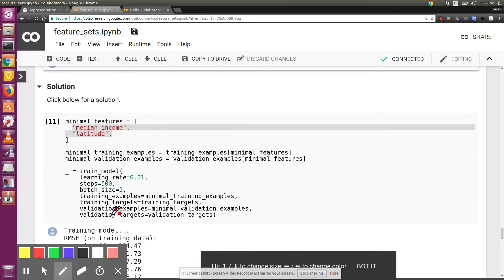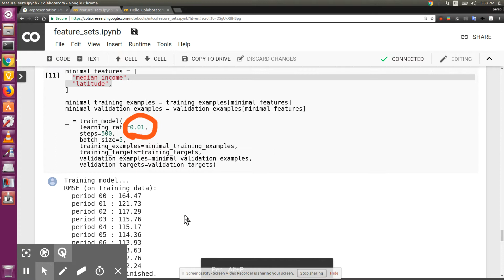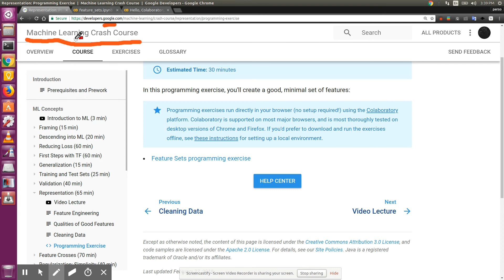machine learning crash course with google: learning rate can change accuracy